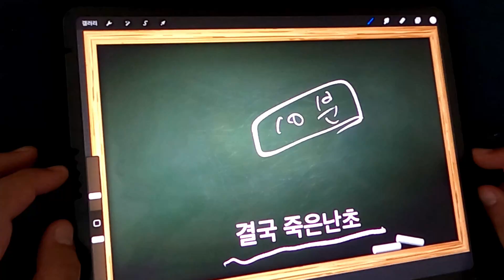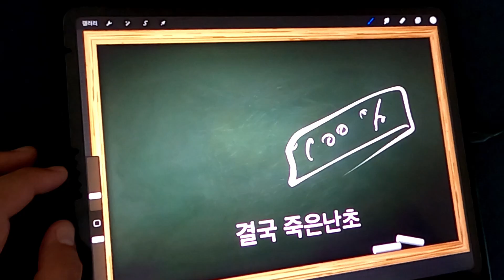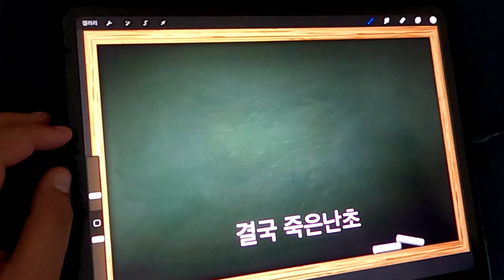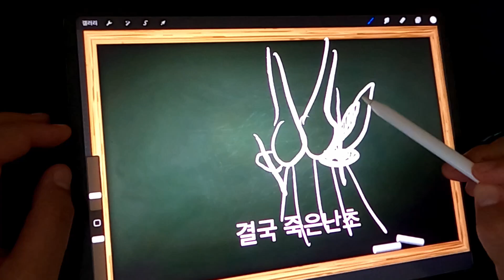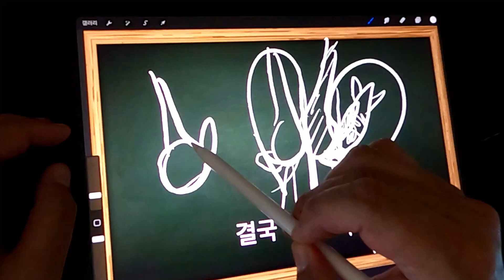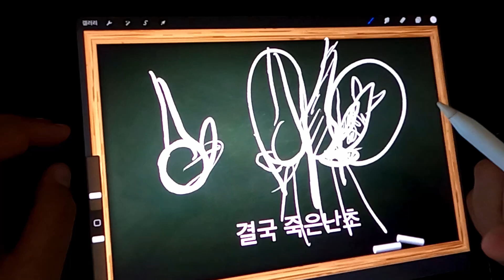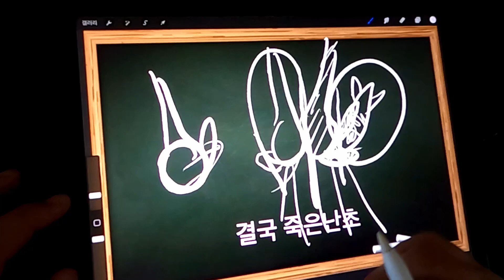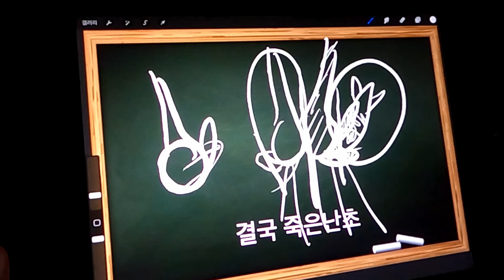결국 죽은난초 / 과정을 보고 드립니다